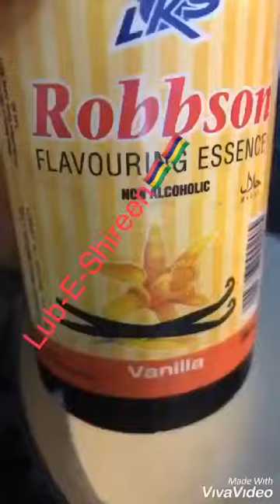Lub-E-Shireen Dessert 🇲🇺🇲🇺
Lub-E-Shireen 🇲🇺🇲🇺

Ingredients-
400ml Milk
170ml Evaporated Milk
283g Thick Cream
1 Handful Vermicelli
2tbsp Custard Pwdr(mix with 2tbsp liquid milk)
2 Flavoured Jelly cook,set and cut in cube
1 Tin Fruit Cocktail
125g Sugar
1 tsp Vanilla essence
Almond Flakes/Sultanas

Happy Cooking ☺️
Impressed your guest and loved one with these yummilicious dessert😍😍
Much love
Naiwas 🥰